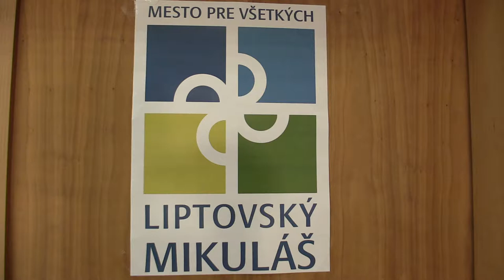CH08 9.8. Fabian Göbl - Dávid Sokolský 1:0